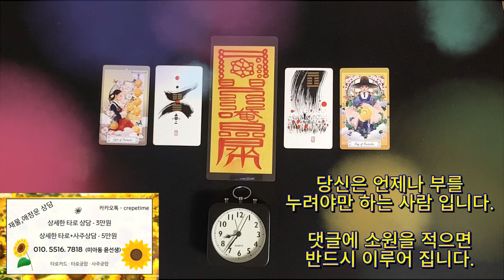급한 돈이 딱 해결이 되는 금전운 명상 음악, 돈이 들어오는 음악 , 당신 앞에 귀인을 서있게 하는 금전운 상승 음악 , 부자로 가는 급행열차